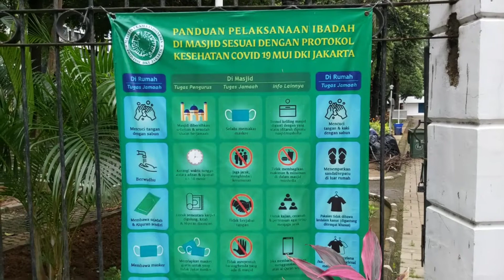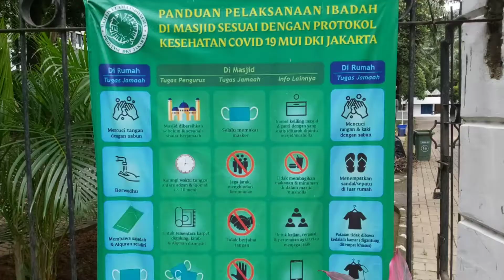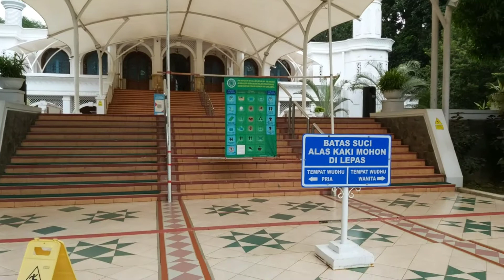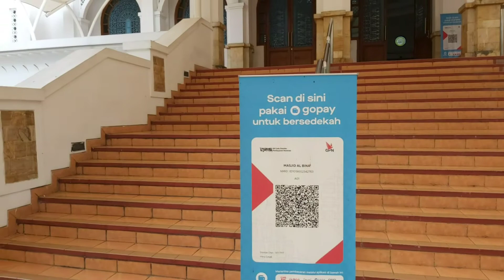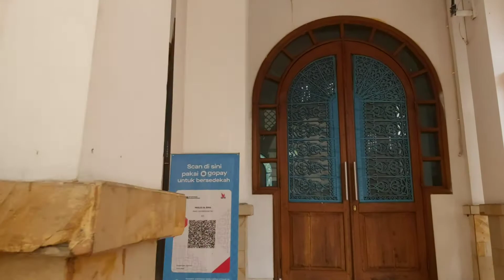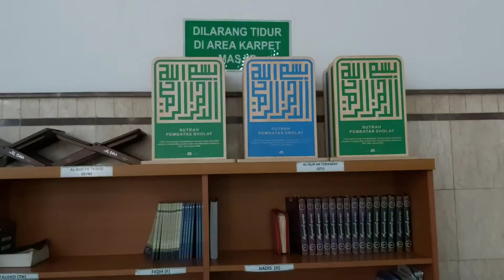Wisata Religi Ke Masjid Al-Bina Peninggalan Bung Karno di GBK Jakarta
Masjid Al-Bina merupakan masjid megah di Kompleks Gelora Bung Karno Jakarta.